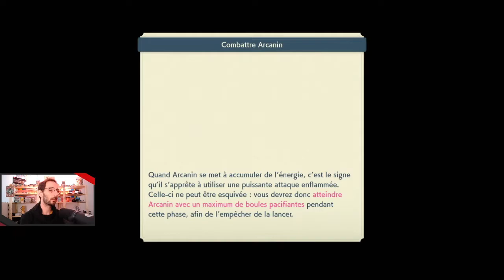Légendes Pokémon: Arceus - 06 - Il fait chaud à la plage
Replay du stream du 1er février 2022